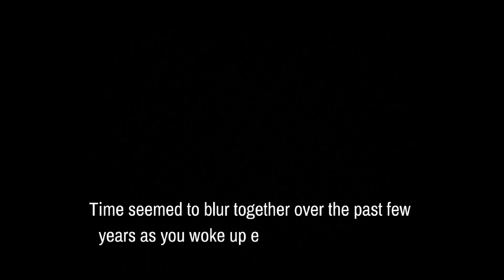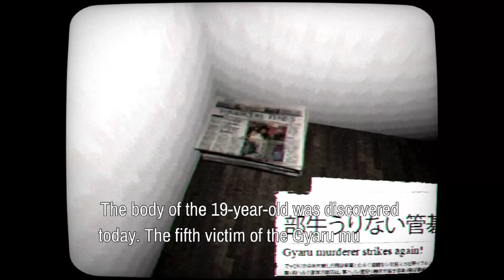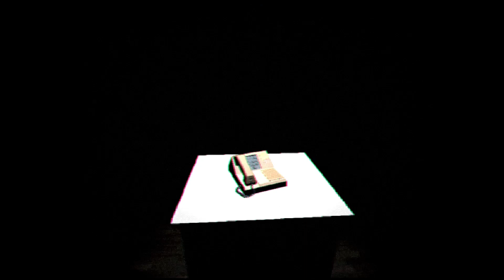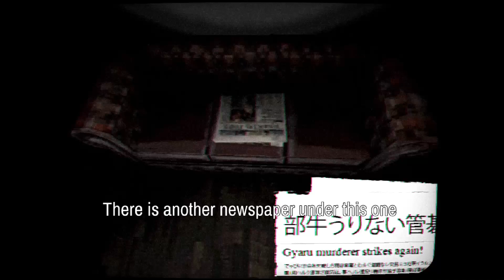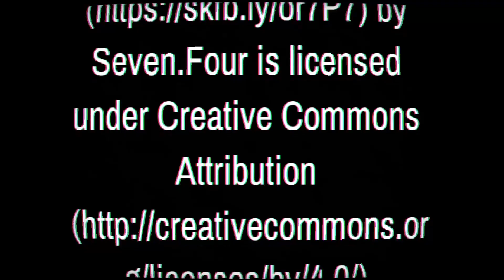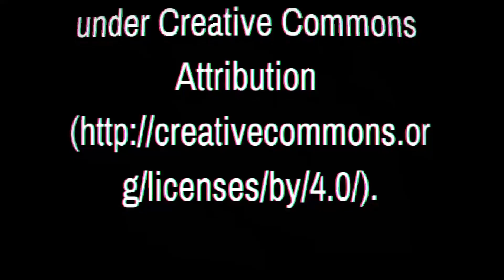Ticket To Hell (Horror Game) | Full Gameplay & Ending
Live through the last nightmare of a bad person.

Time seemed to blur together over the past few years as you woke up each day wondering if today would be the day.

Today, you woke up in a strange house.